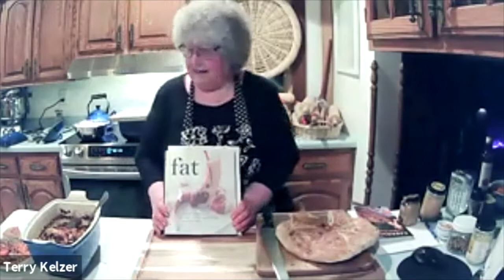Classic French Cassoulet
Maybe this year calls for a truly special Valentine’s dinner “at home” that you can prep ahead. So, no short cuts tonight, and you’ll need to do a little planning, but all very doable at all skill levels. We’ll feature all the traditional layers: duck confit, two kinds of sausage, a hearty pork ragout, pancetta, tarbais beans, herbs, and a toasted bread crumb topping. It’s a two-day process, but we’ll put it together all at once for a step up from the usual winter casserole. Serve with a baguette and a good red wine.

The class also includes an overview of a classic French carrot salad.